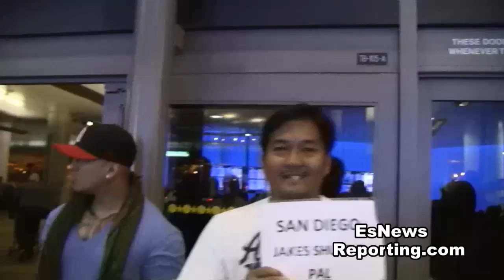Manny Pacquiao Fans Talk Shane Mosley, Floyd Mayweather, Sergio Martinez